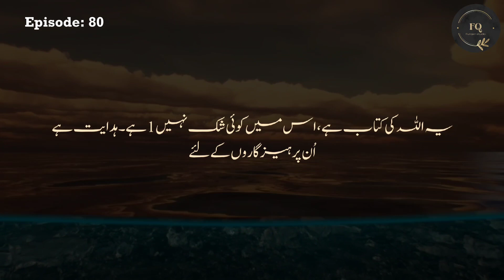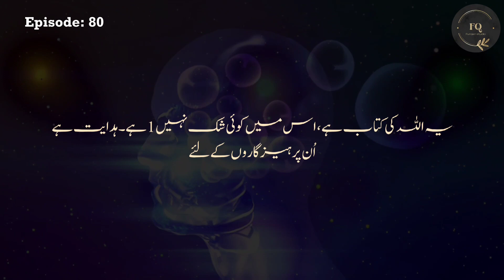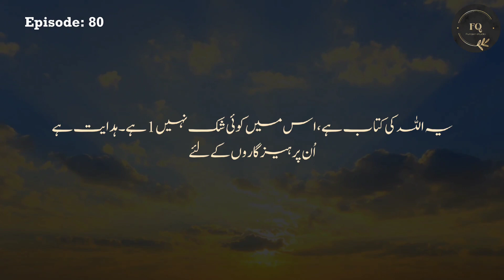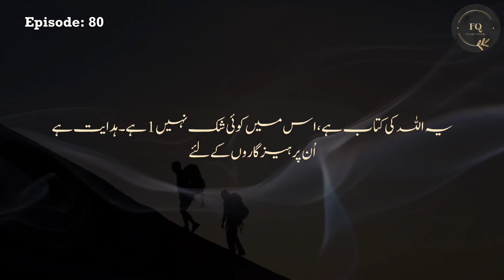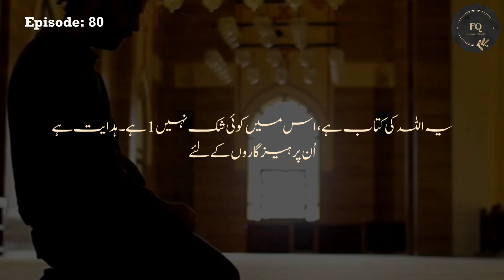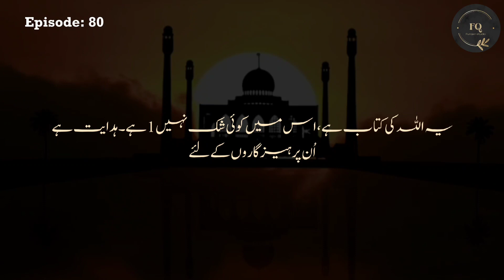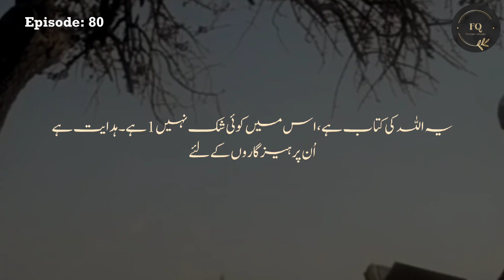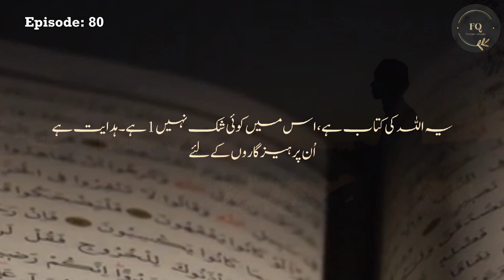Surah Baqarah Ayat 2 | 5mins Urdu Tafseer | Episode 80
Welcome to Episode 80 of our Tafseer series, where we dive into the profound meanings of Surah Baqarah, Ayat 2. In this 5-minute session, Amna Bilal beautifully explains the significance of this powerful verse in simple Urdu, making it accessible for all viewers.

Join us as we explore the essence of faith, guidance, and righteousness emphasized in this ayah. Whether you're seeking to deepen your understanding of the Quran or simply want to reflect on its teachings, this Tafseer is designed to inspire and enlighten.